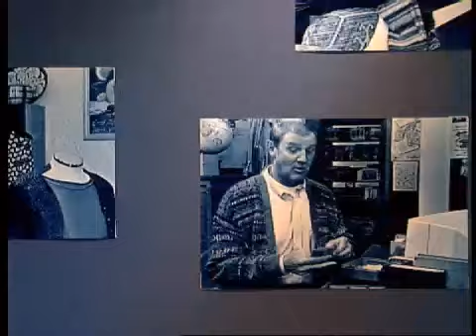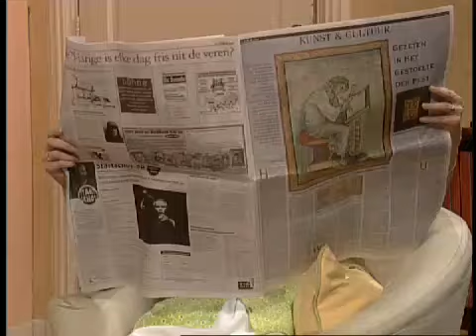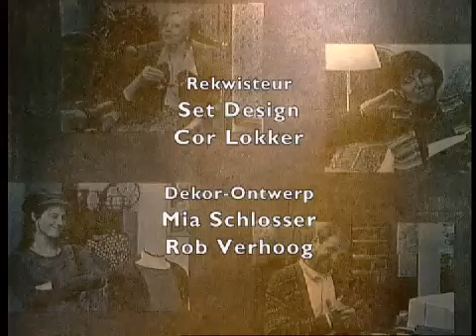Zonder Ernst seizoen 5 aflevering 4 Uitgekaart